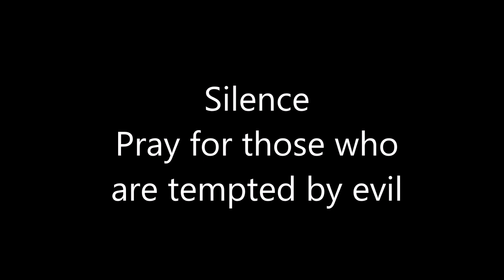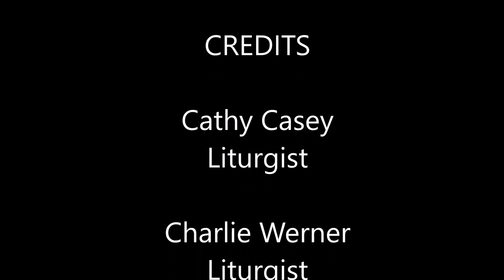PAW11,22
An at home worship service for you created by your friends.